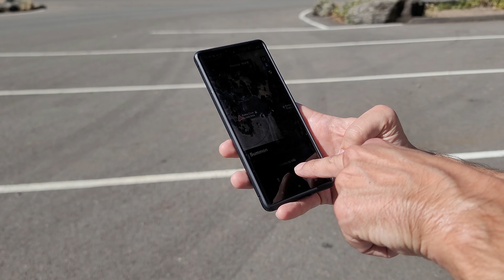Tesla Model 3 Summon Fail!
Full cell coverage, empty parking lot, and latest firmware 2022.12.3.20 (at the time of the video) installed. The Tesla drives like a 12 year old!